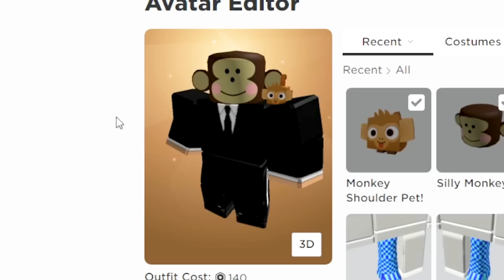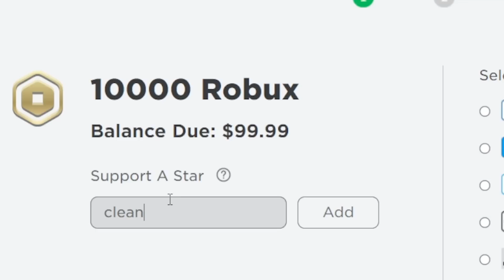I Got INFINITE Bananas in Pet Simulator X!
YouTubers such as Lclc, Mr_Booshot, NightFoxx, DigitoSim, Roplex Simulator , ZOMG and Russoplays are my favorite. Who's your favorite YouTuber?